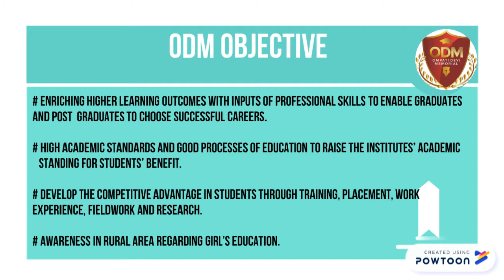ODM COLLEGE FOR WOMEN | HISAR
ODM College for Women in Hisar  is a leading college in Haryana for Courses like
BA | B.SC ( Medical ) | B.Sc ( Non - Medical ) etc

Address :- 12 KM Stone , NH - 52, Rajgarh Road, Muklan - Hisar 125001